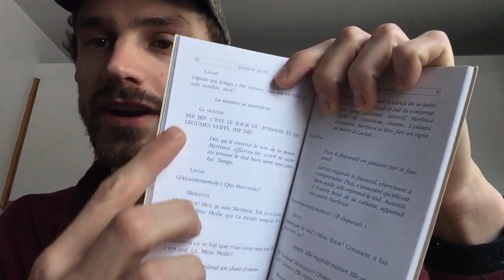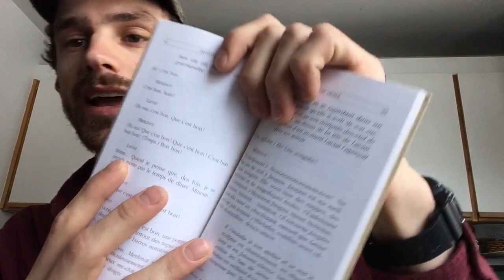The best type of book to read for language learning (Comprehensible input)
Reading is one of the most important things you can do to build vocabulary in your second language. But what kind of things should you be reading?  Linguist Stephen Krashen says that “comprehensible input” is the key to effective language learning, meaning you need to be reading and listening to material that is simple enough for you to follow along (even if you don’t understand 100% of the vocabulary). When learning a second language, many people choose to read children’s books or books specifically designed to be read by second language learners. The problem with this method is that these types of books are often incredibly boring and will not hold the interest of adult readers.

In this video I suggest plays as a good alternative reading material for intermediate language learners.  They use simple language, they are not overly descriptive, they are 99% dialogue, and it is always perfectly clear which character is speaking. But most importantly, these are books that were designed to hold the interest of adult readers.  Books designed for language learning simply will not hold your interest in the same way.

I live near Canada, and I am learning French, so I come to Quebec and found books that were written in the dialect that I want to learn.  This technique will also work if you are learning Spanish, or English, or any other language with multiple dialects. (If you specifically want to learn Spanish from Spain, or from Mexico or Argentina, you will be able to find plays from those countries. Same if you want to learn English from America or Britain.) If you already live in or can travel to the country that speaks the dialect you want to learn, it should be easy to find books written in that dialect in most book stores. If you cannot travel there, you can always order books online after doing a bit of research about plays written in any given country.